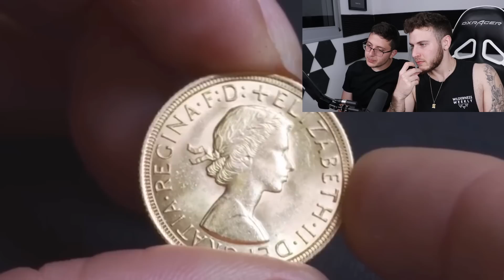הנייר היקר ביותר בעולם!..